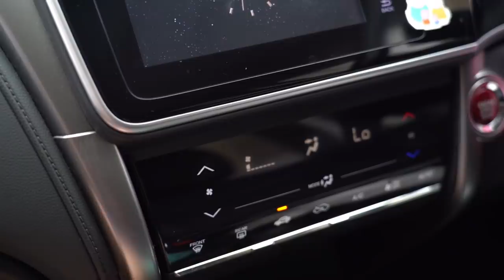用了5年 Honda City ，车主真的。。。 （ 车主真实分享 ）｜automachi.com 马来西亚试车频道（中文字幕）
GM6 世代的 Honda City 自2014年推出以来，凭着时髦的外观以及炫酷的内装设计，加上当时可以用诚意满满来形容的丰富配备，成功掳获了马来西亚消费者的芳心，在我国的销量不但突破30万辆，更是成为了 B-segment 轿车市场的霸主。

而它所搭载的 1.5L i-VTEC 自然进气引擎也拥有日系同级中最高的最大马力，在搭配 CVT 无段数变速箱下让这款家庭轿车创下出色的油耗表现。重点似乎 Honda 一直以来最拿手的空间运用让 City 拥有异常好的空间表现，也让当时不少消费者感到惊艳，纷纷买单。

只不过这款日系 B-segment 轿车的整体表现究竟如何？我们这回就找来了 City GM6 的车主，而且还是开了5年的一手车主，请他畅谈他的用后感，以及对 City GM6 有什么感想！在这里我们也欢迎所有 Honda 车主来讨论你们的座驾！